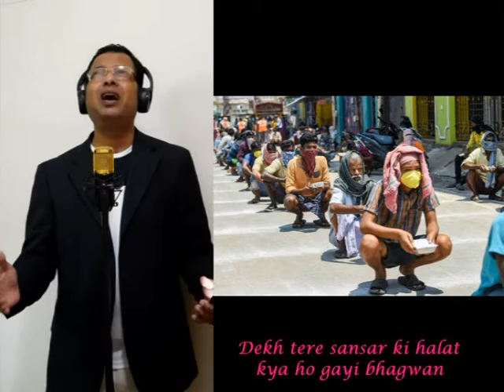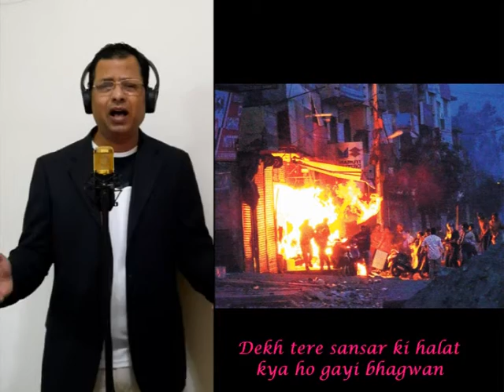Kitna Badal Gaya Insaan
Song Created By Chef Dinesh Mandal